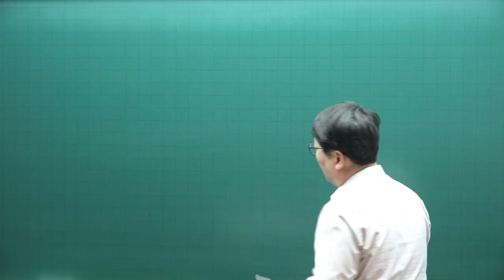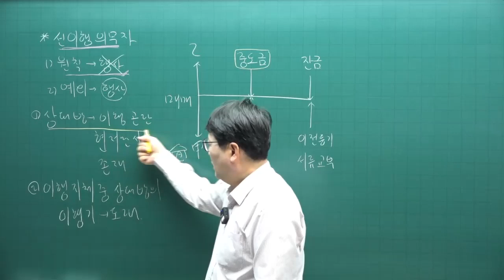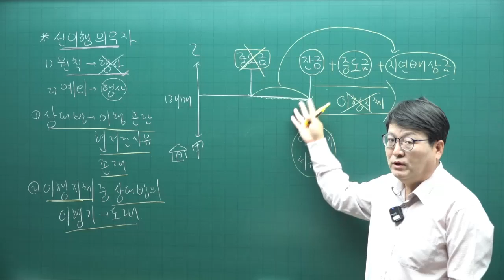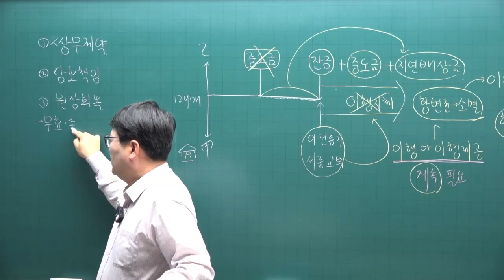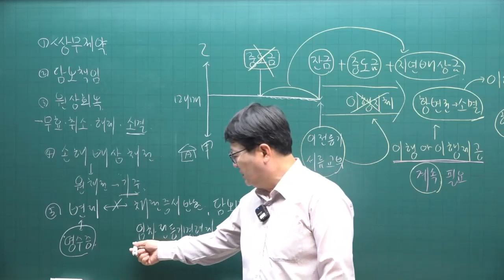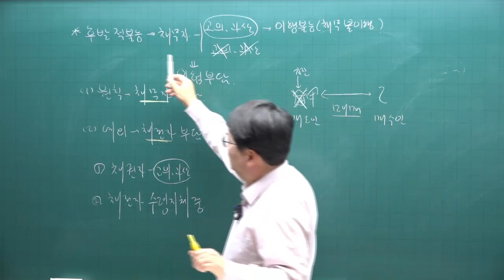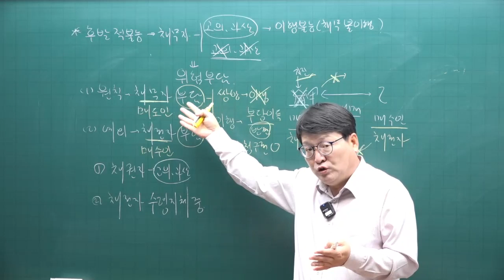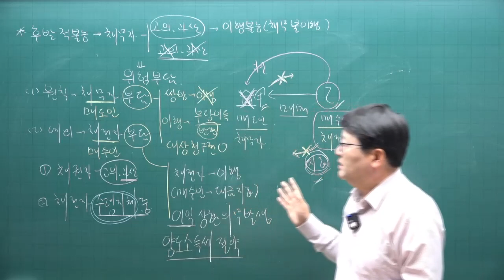[공전무 - 공인중개사 무료인강] 2023년 공인중개사시험 민법 안영찬 교수 기본이론 41강